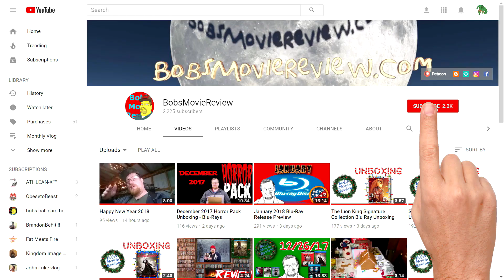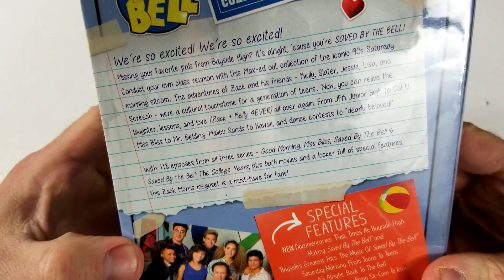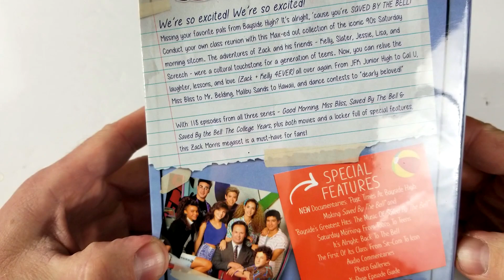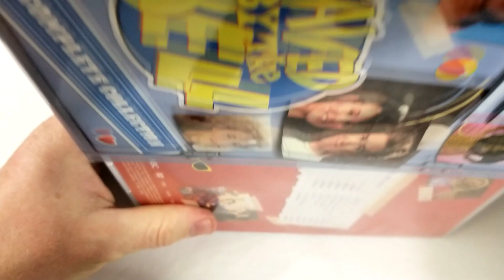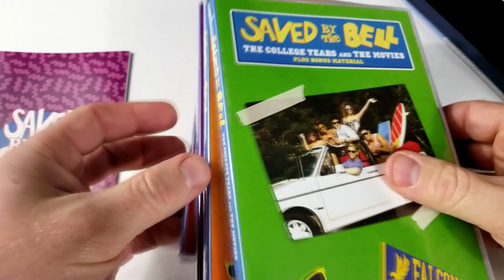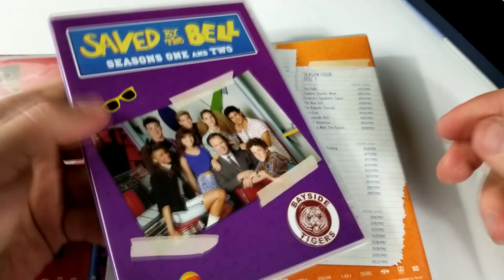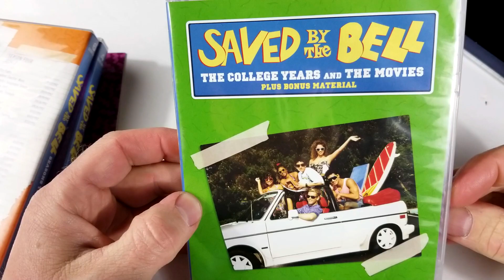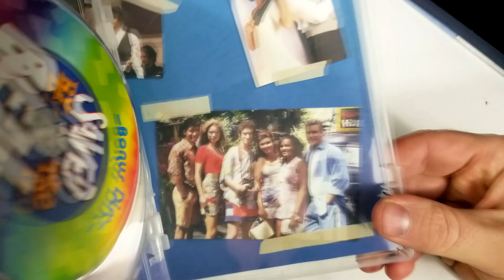Saved By The Bell: The Complete Collection DVD Unboxing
Comedy, Family, Romance
Rated TV-PG , Runtime 2790M
Rating 7.1/10, Bob's Rating N/A
Creator Sam Bobrick
Stars Mark-Paul Gosselaar, Mario Lopez, Dustin Diamond,
Lark Voorhies, Dennis Haskins, Tiffani Thiessen,
Elizabeth Berkley